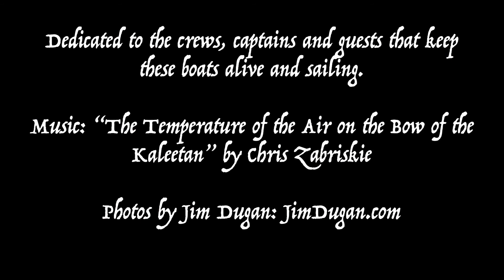Timeless Windjammers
A video slideshow of photos by JimDugan.com, of Maine's windjammer fleet